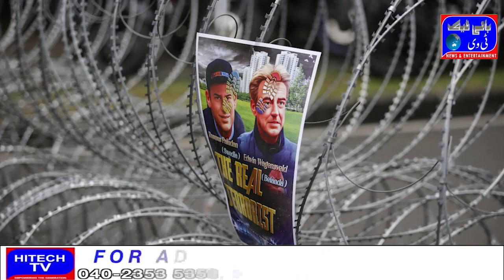Swedish police refused permission to desecrate the Holy Quran